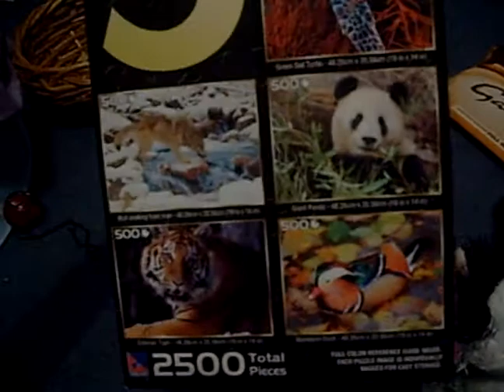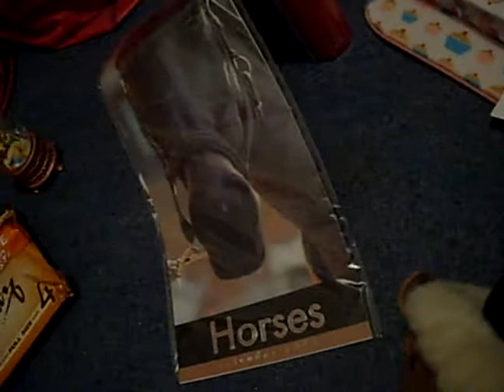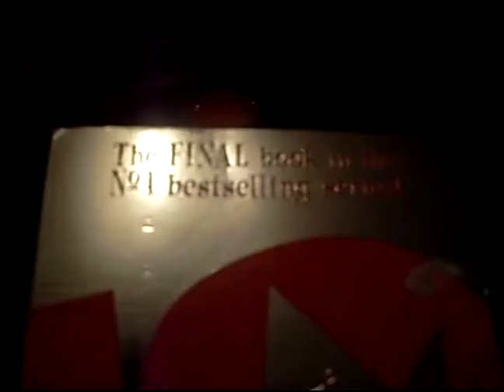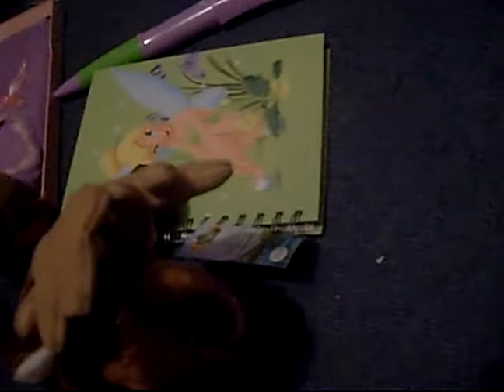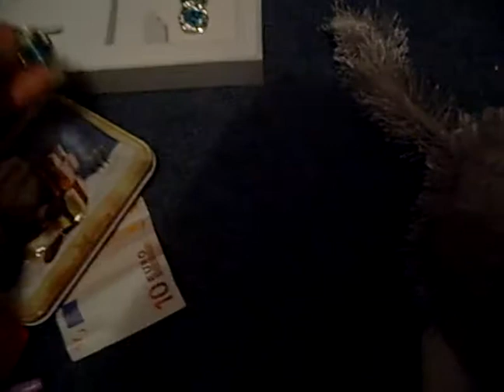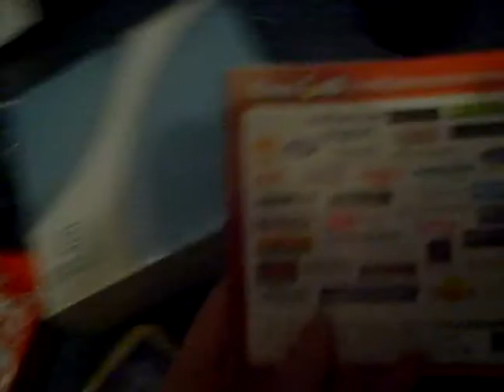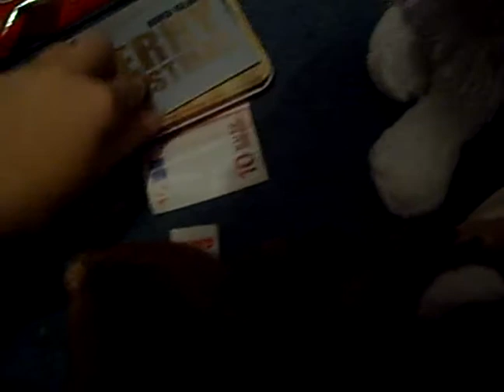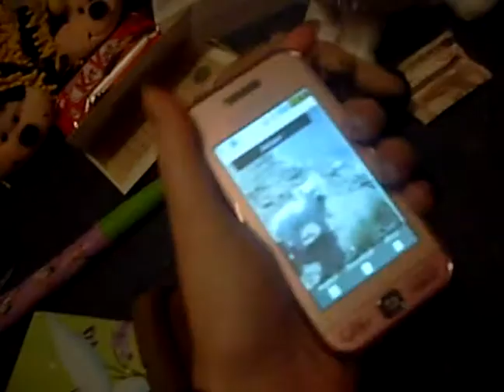christmas presants 2009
i luv them allll